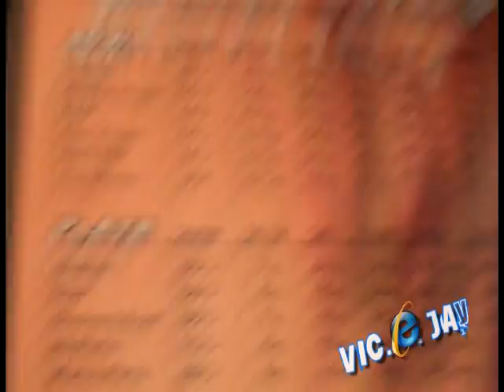Pirates 4 starring Vic.e.Depp?!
I know it's a couple hours late and.. Jeez that thumbnail.!!! But  I got an important call from a casting agent ! Plus my hampsters got rabbierabbies! Wait wah